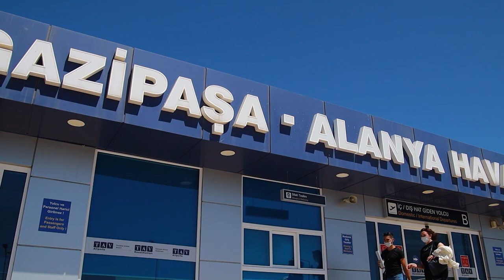Квартиры в Алании от Застройщика / Район Газипаша / Турция 2021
Аланья - потрясающий город, который построен на берегу Средиземного моря. Он полон шикарных пляжей, старинных достопримечательностей и яркой природы, но, в то же время, тут максимально развита инфраструктура и есть все необходимое для проживания.
Так же, в Алании можно выбрать времяпровождение на любой вкус. Без преувеличений! От размеренного лежания на пляже, активного похода в горы или изучения исторических мест в окрестностях, до насыщенной ночной жизни для тех, кто любит драйв среди людей :)
Если вы хотите почувствовать весь ритм современной курортной Турции, где город и природа сливаются воедино, апартаменты в Алании - то, что вам нужно!

00:00Недвижимость в Алании
01:04Новый комплекс
02:04Варианты квартир и обзор